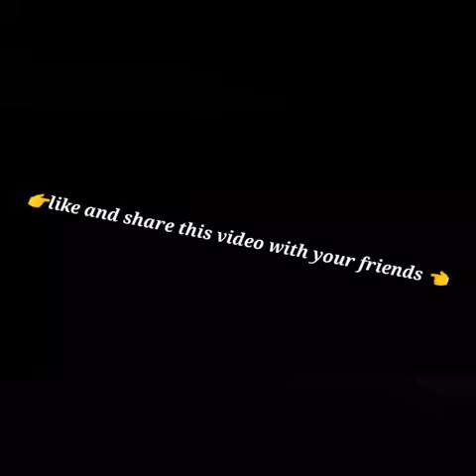Modified splender in Punjab!! Ultra edition of splender bike#modificationpoint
Modified splender in Punjab|(splender lover)2021
modified splendor plus,
modified splendor bike,
modified splendor 2021,
modified splendor plus,
modified splendor silver colour,
modified splendor gadi,
modified splendor silencer,
modified splendor status,
modified splendor number plate,
modified splendor modified,
modified splendor and bullet,
modified splendor army colour,
modified splendor at home,
modified splendor alloy wheels,
modified splendor and bullet lovers,
modified splendor bikes status,
modified splendor bullet,
modified splendor bikes silver,
modified splendor bikes blue,
modified splendor bike stunt,
modified splendor colour,
modified splendor classic,
splendor modified black colour,
splendor modified silver colour,
splendor modified white colour,
splendor modified blue colour,
splendor modified red colour,
splendor modified cafe racer,
splendor pro classic modified,
splendor modified orange colour,
splendor modified disc brake,
splendor modified digital meter,
splendor modified in delhi,
splendor doom modified,
splendor modified defaulter,
splendor modified dirt bike,
splendor indicator modified mom dad,
splendor modified duke,
splendor bike modified in delhi,
modified splendor exhaust,
splendor engine modified,
splendor modified royal enfield,
splendor modified endigetar,
splendor special edition modified,
splendor modified electric bike,
splendor bike modified exhaust,
splendor plus modified royal enfield,
hero splendor modified exhaust,
hero honda splendor modified exhaust,
modified splendor front,
modified splendor for sale,
modified splendor front light,
splendor fuel tank modified,
splendor front mudguard modified,
splendor front shocker modified,
splendor plus full modified bike,
splendor modified full black,
splendor modified foji colour,
splendor leg guard modified,
splendor modified gujjar,
splendor modified grey colour,
splendor modified golden colour,
splendor modified graphics,
splendor bike modified gujjar,
splendor gray colour modified,
grey splendor modified,
modified splendor horn,
modified splendor headlight,
modified splendor hero,
modified splendor hero honda,
honda splendor modified,
hero super splendor modified,
splendor bike headlight modified,
modified splendor in black colour,
modified splendor into cafe racer,
modified splendor in kolhapur,
modified splendor ismart,
modified splendor image,
modified splendor in delhi,
modified splendor in india,
modified splendor in punjab,
modified splendor ismart 110,
modified splendor indicator,
modified splendor jatav,
modified splendor jaat,
modified junction splendor,
splendor backlight modified joker,
splendor modified jatt,
splendor backlight modified jeep,
splendor modified jaipur,
splendor bike modified jatt,
splendor bike modified junction,
modified junction splendor handlebar,
modified splendor kolhapur,
modified splendor ki video,
modified splendor ki,
modified splendor ke photo,
modified splendor kaise kare,
modified splendor ki photo,
splendor modified into ktm,
splendor bike modified kolhapur,
splendor bike modified kaise kare,
splendor modified ktm,
modified splendor lover,
modified splendor logo,
splendor modified backlight,
splendor front light modified,
splendor modified light led,
splendor bike light modified,
splendor modified light indicator,
splendor modified l,
modified splendor motorcycle,
modified splendor motorcycle video,
splendor meter modified,
splendor speed meter modified,
splendor old model modified,
splendor modified new model,
splendor model modified,
splendor modified malayalam,
modified splendor new,
modified splendor nxg,
modified splendor new model,
new splendor modified 2021,
splendor normal modified,
splendor modified no plate,
splendor bike modified new 2021,
splendor new modified bike,
new super splendor modified,
modified splendor old model,
modified splendor old,
old super splendor modified,
splendor modified silencer old,
splendor bike modified orange colour,
splendor one seater modified,
old super splendor modified bike,
modified backlight of splendor,
modified splendor plus bike,
modified splendor price,
modified splendor plus silver,
modified splendor plus speedometer,
modified splendor photos,
modified splendor plus 2021,
modified splendor plus silver colour,
modified splendor rate,
modified splendor radium,
modified splendor red colour,
red splendor modified,
splendor modified roots horn,
splendor rim modified,
modified splendor silver,
modified splendor simple,
modified splendor sound,
modified splendor seat,
splendor modified s wheel,
splendor modified s,
splendor modified s alloy,
modified splendor taping,
modified splendor tochan,
modified splendor tail light,
modified splendor tyre,
modified splendor top 10,
splendor modified tractor tyre,
top modified splendor bike,
splendor modified under 5000,
splendor modified up,
modified splendor vs bullet,
splendor bike modified video,

Thanks.